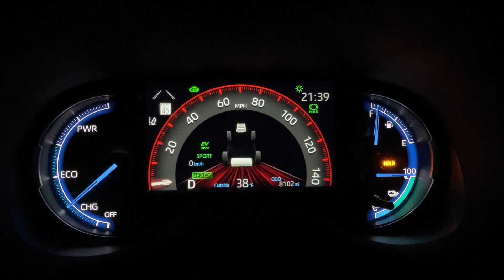2021 Toyota RAV4 Prime SE | 0-60 MPH (EV-Only Mode)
Trying for 0-60 in the 2021 RAV4 Plug-In Hybrid SE in electric only mode.